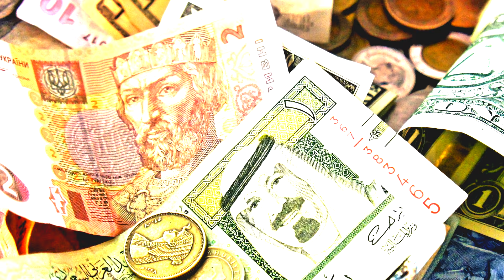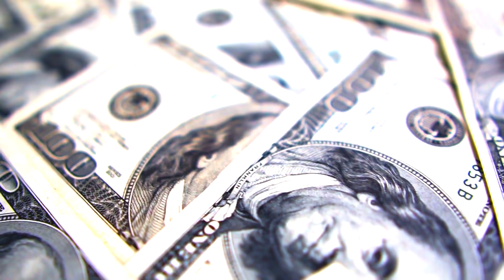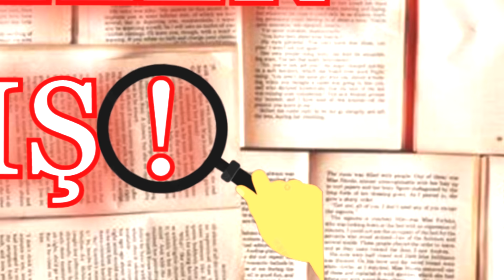HUZUR VEREN DÜNYA'NIN EN GÜZEL SESLERİ (ÖMRÜ UZATIR )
DNV TV olarak Videolarımın 3. Bölümünde;  Dinlediğinizde Huzur Verecek, kulaklarınızın paslarını silecek; Yalnız kaldığınızda içinizi ısıtacak, dertlerinizden bir nebze olsun uzaklaştıracak, kalbinizi ferahlatacak sesleri araştırdık.

Merhaba DAHA NELER VARMIŞ! Kanalı olarak ▶  " Bilmek, ileriyi görmek; ileriyi görmek, güçlü olmaktır." felsefemle insanlara bilgi içerikli videolar yapıp
sevdiren ve onları düşündüren içerikler üretiyorum.